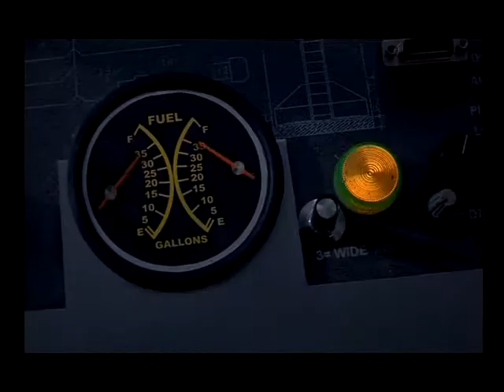MIOT International Hospitals Joint For Life Commercial - Tamil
The key to a successful Hip and Knee Joint Replacement Surgery is matching the perfect implant to your joint. There is a wide range of implants in the market in all shapes, sizes and materials. But only one of them is perfect for you. So where can you find it?

You can find your "Joint for Life" at a centre

Which offers the widest range of implants from all over the world to enable a perfect match.
With wide ranging experience, where replacements have been performed successfully.

The "MIOT Global Centre for Ideal Joints" is such a centre after performing 37,000 Hip and Knee Joint Replacement and Revision Surgeries, this centre of MIOT Hospitals is the only centre in India working on providing an ideal joint for patient based on their anatomy and lifestyles. So Replace Pain. Replace Restrictions. Replace Uncertainty- with Hope, Confidence and a new Zest for Life.